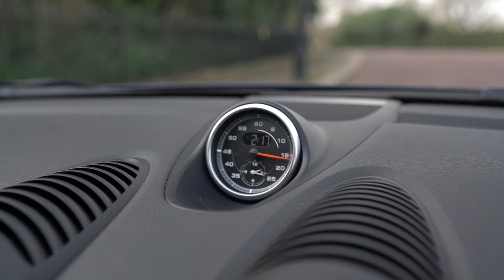Porsche 718 Cayman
We are delighted to offer this Porsche 718 Cayman. A fantastic example now physical and available from Clive Sutton - Luxury Car Dealers.